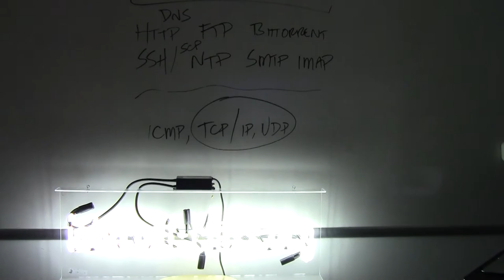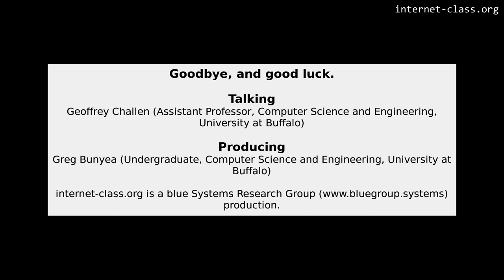Goodbye, and good luck.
It’s been a great pleasure teaching you this term. I hope a bit of the excitement and joy I feel about the internet has rubbed off on you. I’ll use this opportunity to thank the course staff, including the fantastic undergraduate teaching assistants. None of this would have been possible without them. And I want to say a special word of thanks to Greg Bunyea, the head undergraduate teaching assistant. This would definitely not have been possible with him.